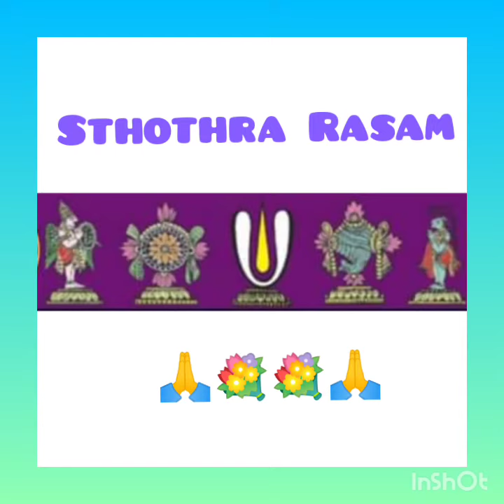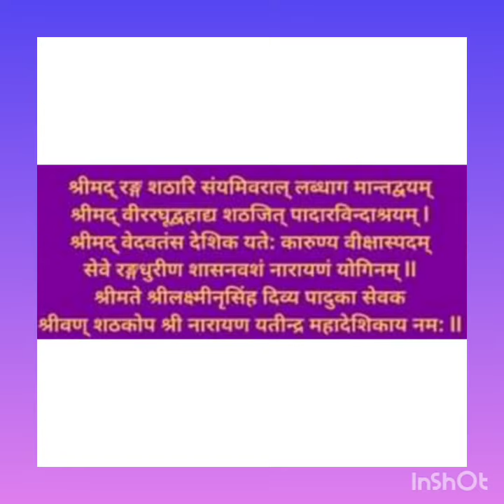HH 45th Jeeyar of Sri Ahobila Mutt Villivalam Shrimadh Azhaghiya Singhar Taniyan🙏🙏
karthikai Uthrattadhi Thiru-Nakshathram 2021